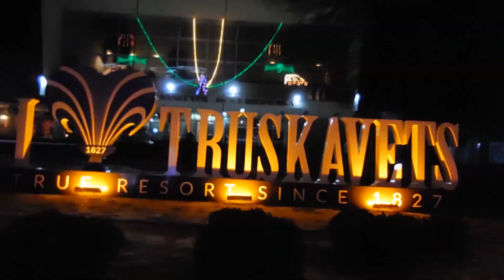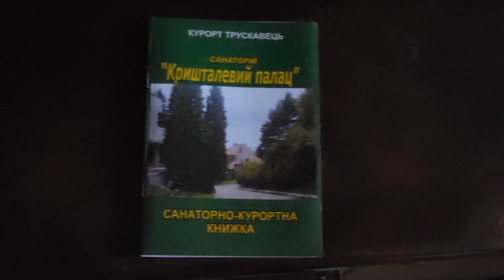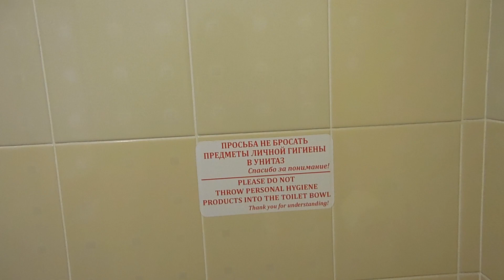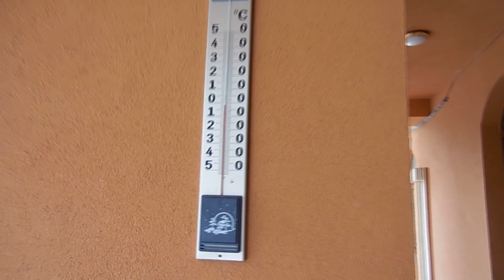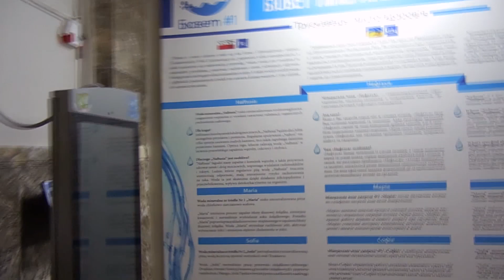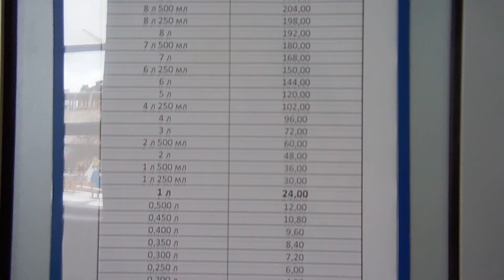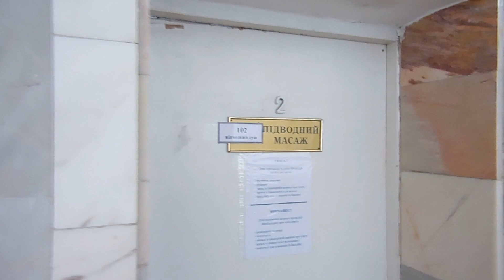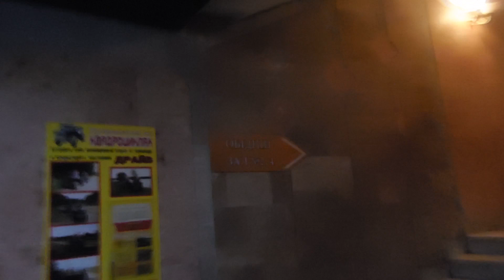Санаторий "Хрустальный Дворец". Трускавец. Отдых. Обзор.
В самом центре курорта всесоюзного значения Трускавец есть в прошлом номенклатурный санаторий. Раньше там отдыхали партийные деятели всего СССР. А сегодня его двери открыты для всех желающих у кого в кармане есть возможности оплатить его услуги. Я провел в этом санатории 2 недели. И снял небольшой обзорчик о том, как это было.